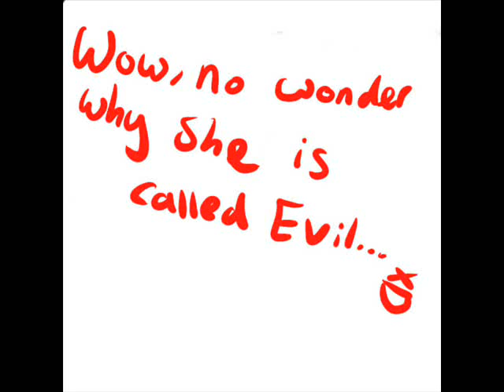Thankyou for 150+ subscribers!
original video is IOSYS - Alice→Dere

Thankyou so much for 150+ subsccribers! It means alot to me! I hope to get 200 next time!

people in video:

me
mr unknown *plushie on the table* starrys char
xXStarryBumbleBeeXx
Starcatfri
XSnowKittenX
Evilthekillaneko
and...

POCKY! =D

Song does not belong to me, i will add my lyrics to the song later!

sorry the video is bad D: